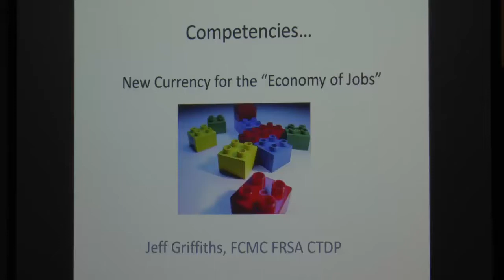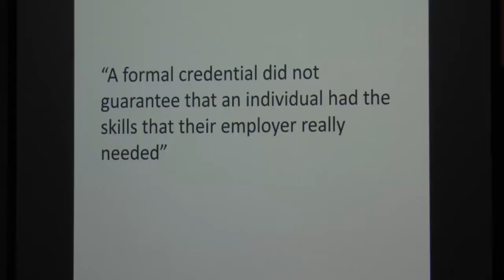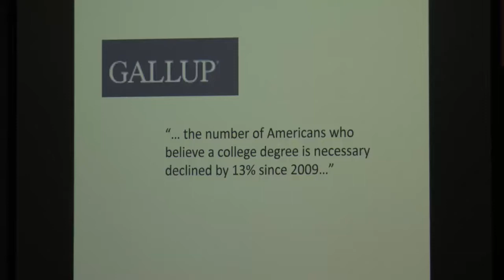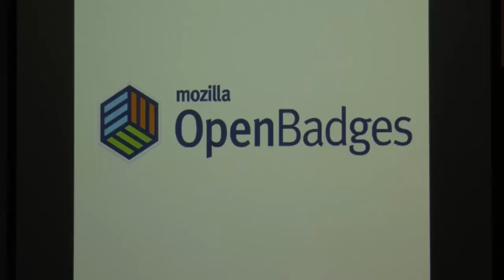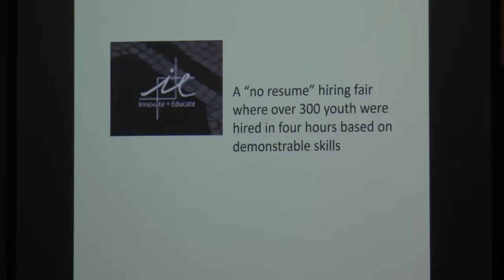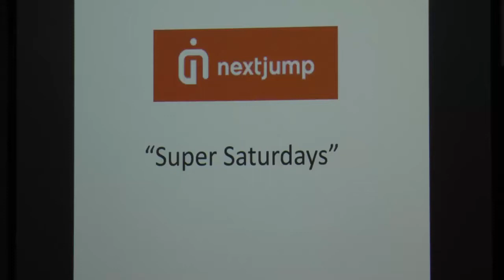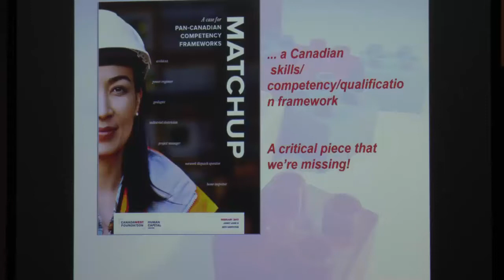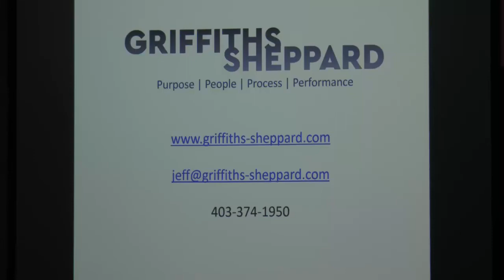Embracing Competencies for a More Agile Workforce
Jeff Griffiths, Griffiths Sheppard Consulting Group, Inc. From the CAPLA 2017 conference in Toronto Friday, October 13, 2017: Skill's Assessment and Advising for Adults in Career Transition